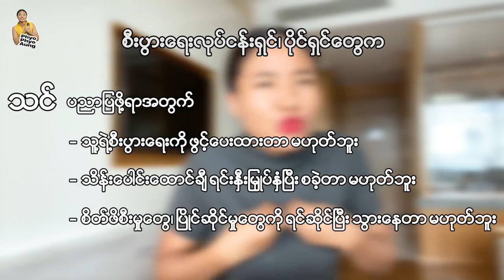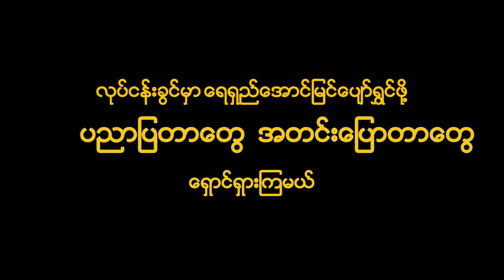လုပ်ငန်းခွင်ထဲမှာ ဒီလိုမျိုး အချက် (၂) ချက်ရှိ​​နေတယ်ဆိုရင် အဲဒီလုပ်ငန်းက​နေ ထွက်ဖို့ရာစဥ်းစားပါ။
Yours Phyo Phyo Aung 💛💛💛